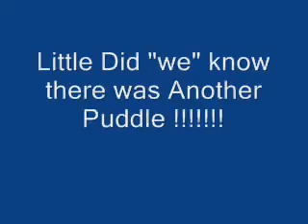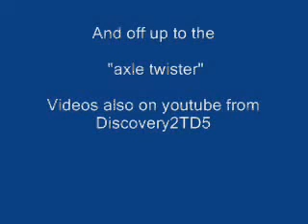Wild Wales June 2008 Day 2 "The Washout" Part (1)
Wild Wlaes weekend, the washout part 1